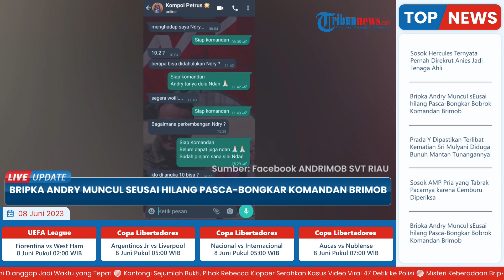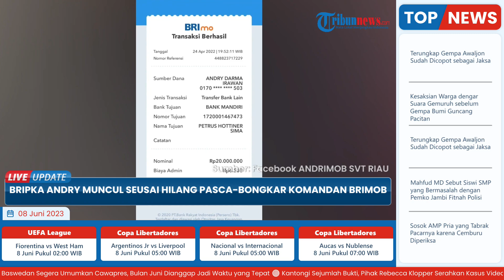Bripka Andry Muncul Perdana seusai Menghilang Pasca-Bongkar Bobrok Komandan Brimob Polda Riau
TRIBUN-VIDEO.COM - Kasus anggota Satuan Brimob Polda Riau, Bripka Andry Darmairawan tak terima dimutasi masih menjadi sorotan.

Ditemani ibunya, Bripka Andry kembali menghadap Bapak Dansat Brimob Polda Riau di hari Selasa tanggal 7 Maret 2023.

Selain itu, ia juga didampingi ibunya mengajukan permohonan perlindungan ke Lembaga Perlindungan Saksi dan Korban (LPSK).

Bripka Andry memilih mengajukan permohonan perlindungan ke LPSK agar dirinya dan keluarga mendapat jaminan keselamatan selama proses hukum kasus berjalan.

Pasalnya, ia memahami risiko membongkar kasus setoran uang Rp650 juta kepada atasannya Kompol Petrus Hottiner Simamora.

Bahkan di depan ibundanya, Bripka Andry mengaku sudah meminta keluarganya ikhlas jika terjadi sesuatu.

Beberapa waktu lalu dia sudah melaporkan kasus ke Bidpropam Polda Riau agar kasus diusut secara kode etik Polri.

Bahkan bertemu Kapolda Riau Irjen Mohammad Iqbal.

Bahkan usai dimutasi tugas dari Batalyon B Pelopor ke Batalyon A Pelopor Pekanbaru, Bripka Andry belum berdinas di tempat barunya lantaran pihak keluarga khawatir terjadi hal buruk.

Kini dia masih menunggu informasi lebih lanjut dari LPSK apakah permohonan perlindungan diajukannya sudah memenuhi syarat, dan dapat diterima sebagai terlindung LPSK.(Tribun-video.com)